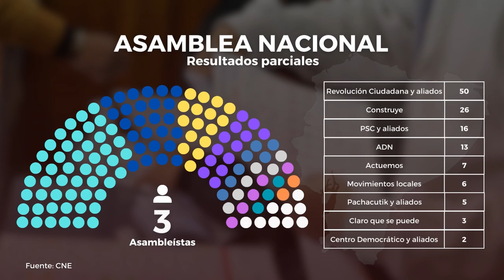Así queda conformada la nueva Asamblea Nacional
Teresa Menéndez te detalla cuáles son las principales fuerzas políticas que obtuvieron las 137 curules de la resucitada Asamblea Nacional.